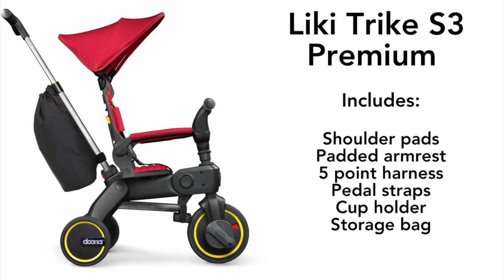DOONA Liki Trike // Step-By-Step How-To Guide by Kidsland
Introducing the DOONA Liki Trike, the word's most compact Folding Trike! Get ready to roll with Liki, the world’s most compact folding trike. The sleek urban design of the Liki Trike allows you to be safe and have fun, as it elegantly combines functionality and aesthetics. With its unique and patented small-fold, the ingenious trike simply folds and unfolds at the click of a button. Liki allows you to travel comfortably with your child as it fits easily in the boot of your car or the airplane’s overhead bin.

Established in 1986, Kidsland is a true one-stop shop for expectant parents seeking high-quality brands and products that may not be accessible in big box stores. We carry everything from baby gear, bottles, nursery decor, bath accessories, toys and bibs, etc.

For your convenience, shop our online store and look through our massive inventory without having to leave your house! With luxury brands such as Stokke, bugaboo, Mamas & Papas, Nuna, Doona, Mima, UppaBABY, Babymoov, BabyZen, Veer, Silver Cross, Micralite you will be sure to find the perfect something for your baby needs.

Still have questions about the DOONA Liki Trike Stroller or finding the best baby products for you? for a FREE consultation with our team of experts with over 30+ years of experience.

Kidsland has been family operated since its founding in 1986. We are honored to serve families in the greater Los Angeles area and around the country for 30+ years and counting.